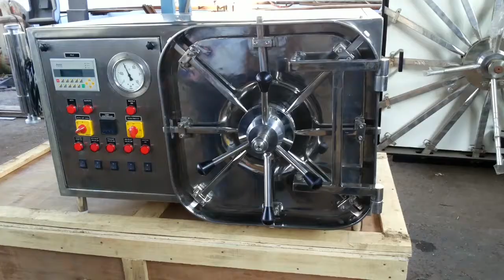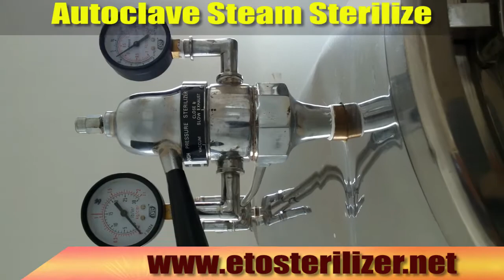eto sterilizer india, eto sterilizer manufacturer